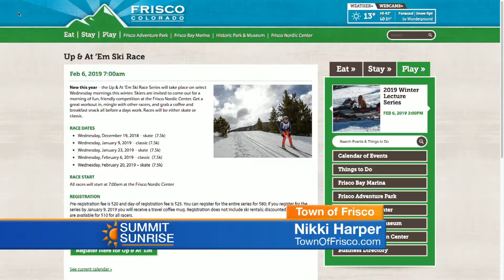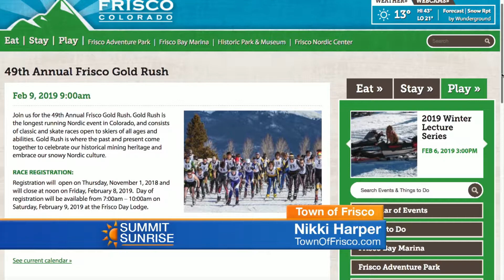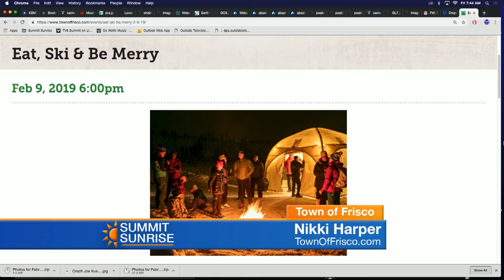SS 02 01 19 Town of Frisco